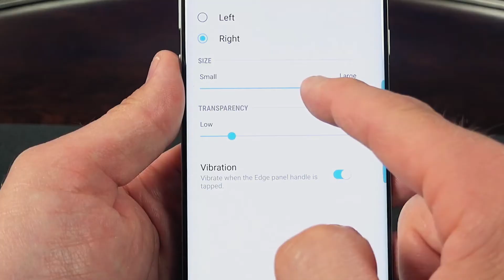Огляд дисплею Samsung Galaxy S8. Еволюціонуй з Samsung!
Звичайні дисплеї вже не вражають? Час змінити стандарти та перейти на Galaxy S8 або Galaxy Note8. Дізнайся, що думають про дисплей цього смартфону користувачі. Еволюціонуй з Samsung!